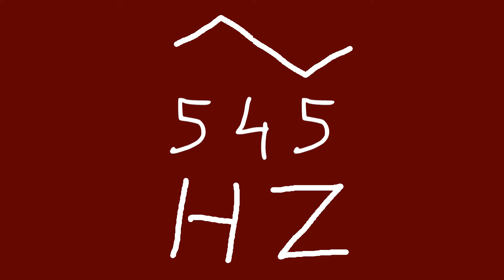545 hz triangle